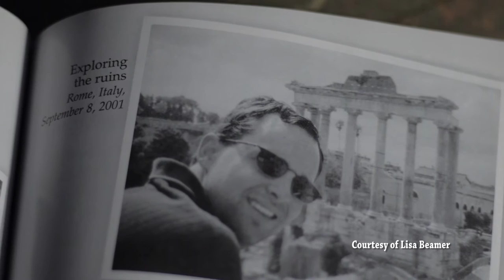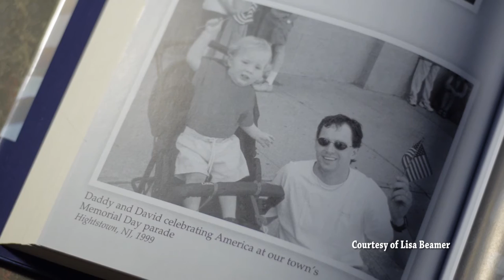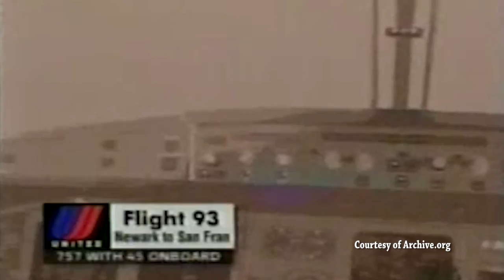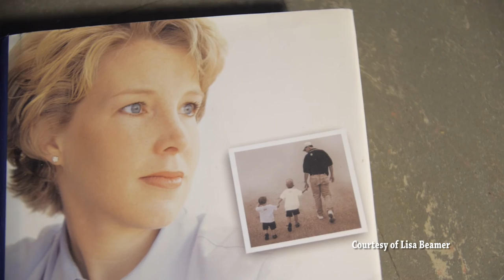Surviving 93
David Beamer recounts the emotions he had 15 years ago om September 11, 2001 when his son Todd and 39 other brave passengers sacrificed themselves to take  back control of a hijacked United Flight 93.

In dedication to all the victims and families of victims of 9/11.